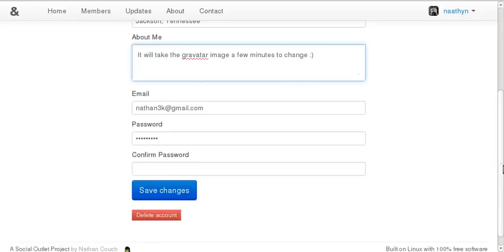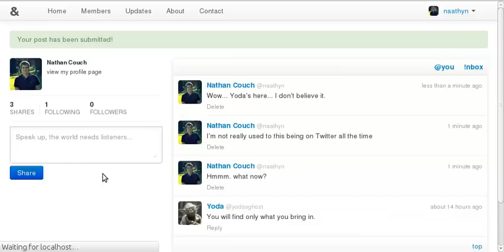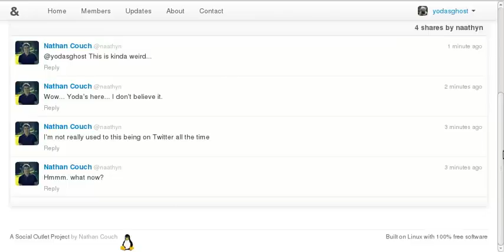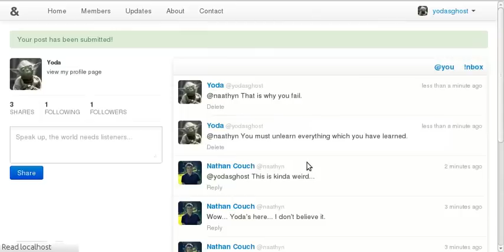Ampersand Alpha Release #1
Ampersand is a social network in development.  These are its current features.  If you wish to test them out before the official site is released, click on the link above.

Internal:  Designed on Linux (3.2.0-32-generic-pae) with Ruby (1.9.3) on Rails (3.2.8)
External:  Twitter Bootstrap (2.1.1)